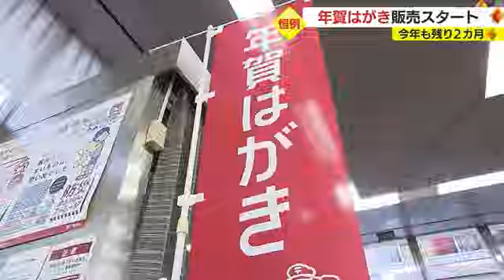2023年の干支は『卯』 かわいいウサギのデザインも！ 年賀はがき鹿児島県内でも発売（2022.11.1）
２０２２年も残すところ、あと２カ月です。１１月１日から全国の郵便局で２０２３年の正月用の年賀はがきの販売が始まりました。

新型コロナの影響で例年のようなイベントも実施されず、静かな滑り出しとなった鹿児島市中央町の鹿児島中央郵便局での年賀はがきの販売。

２０２３年用の発行枚数は、全国で１６億４０００万枚と過去最少となり、年々減少傾向が続く年賀はがきですが、そんな中でも朝早くから購入を楽しみにしていた人も。

年賀状を購入した人「毎年買っています。後輩や親戚にコロナで会えないから、一枚でも多く直筆しようと思って手書きします」

１日に発売された年賀はがきは２０２３年の干支の「卯年」にあわせて南天と可愛いうさぎが描かれたデザインのものや、人気キャラクターが描かれたデザインのものなど５種類で、値段は１枚あたり６３円から７３円となっています。